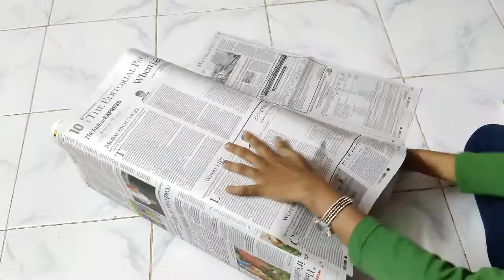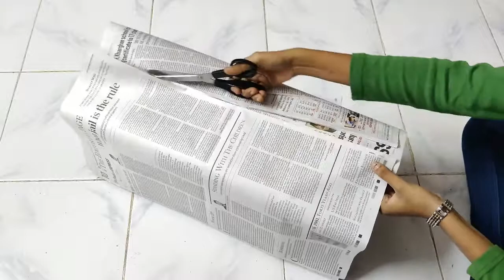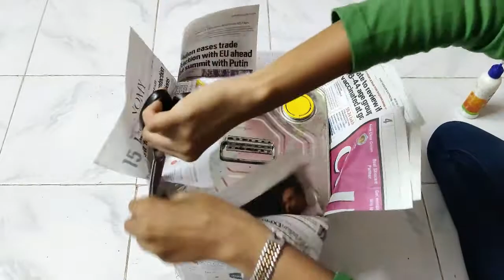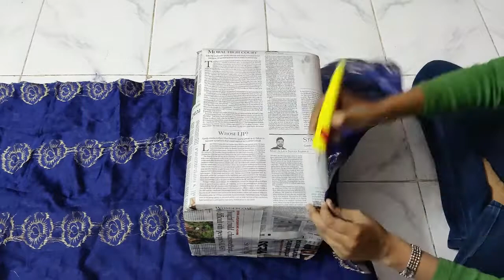oil tin craft ideas | how to make stool at home | oil tin reuse ideas | best out of waste craft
Hey Guys,

In this video, I have shared with you a unique craft idea that you can make from waste. These DIY  ideas are very simple and can be done quickly. I have used old oil tin container to make something innovative craft. These can be made at zero cost.

how to make stool at home
tin box craft ideas
how to make stool with tin box
oil tin craft ideas

Material used:
1) Old oil tin container
2) Designer cloth
3) Lase
4) Glue
5) Scissor

I’ll definitely get back to you as soon as possible.

Show some Love  and Do supporting our channel. Your support help me to build up my confidence and come up  with new ideas.